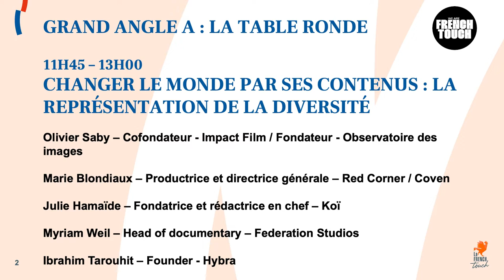We Are French Touch 2022 - Changer le monde par ses contenus: la représentation de la diversité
Changer le monde par ses contenus : la représentation de la diversité
Le rapport 2022 de l'Arcom dresse un constat clair : la représentation de la diversité à la télévision s'est dégradée en 2021. Mais cette question ne se limite pas à l'audiovisuel. Toutes les industries créatives sont touchées par le phénomène. Mais quelles en sont les conséquences ? Quelles initiatives sont mises en place pour avoir davantage de représentativité ?
Myriam WEIL
Marie BLONDIAUX
Olivier SABY
Ibrahim TAROUHIT
Julie HAMAÏDE